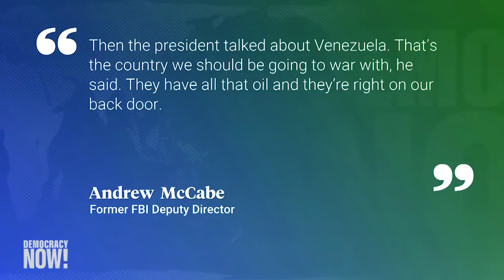This Is Not Humanitarian Aid: A Maduro Critic in Venezuela Slams U.S. Plan to Push Regime Change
- We go to Caracas, Venezuela, for an update on the escalating standoff between President Nicolás Maduro and opposition leader and self-proclaimed president Juan Guaidó. Guaidó claims he is preparing to deliver humanitarian aid from the Colombian border Saturday. Maduro has rejected the plan, saying the effort is part of a broader attempt to overthrow his regime. This comes as Trump’s special envoy to Venezuela and right-wing hawk, Elliott Abrams, is leading a U.S. delegation traveling by military aircraft to the Colombian border, supposedly to help deliver the aid. The United Nations, the Red Cross and other relief organizations have refused to work with the U.S. on delivering that aid to Venezuela, which they say is politically motivated. We speak with Venezuelan sociologist Edgardo Lander, a member of the Citizen’s Platform in Defense of the Constitution. “This certainly is not humanitarian aid, and it’s not oriented with any humanitarian aims,” Lander says. “This is clearly a coup carried out by the United States government with its allies, with the Lima Group and the extreme right wing in Venezuela.”